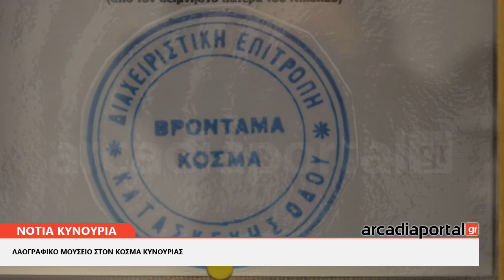ΑrcadiaPortal.gr Λαογραφικό Μουσείο στον Κοσμά Κυνουρίας